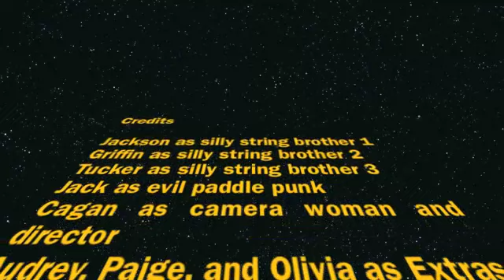The Silly String Brothers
A silly string war!